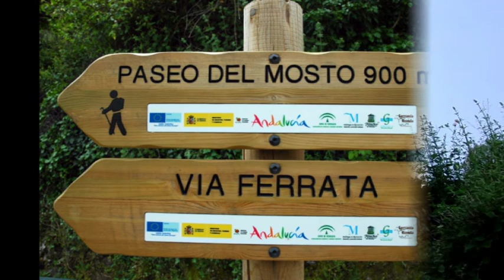Ferrata Atajate 21 04 13